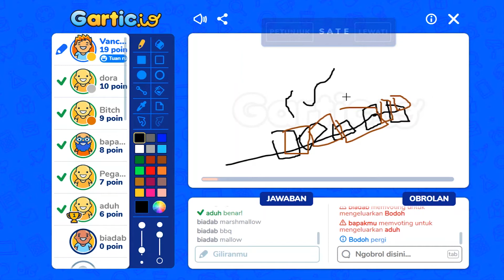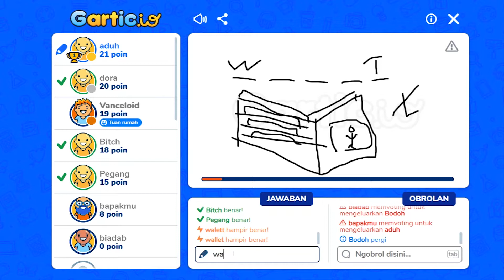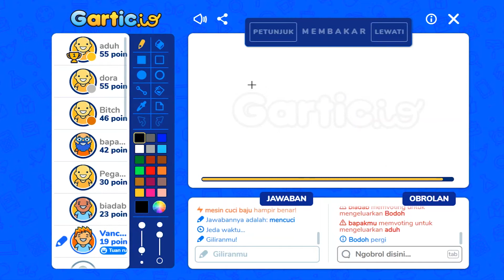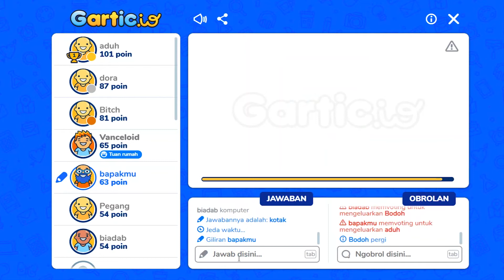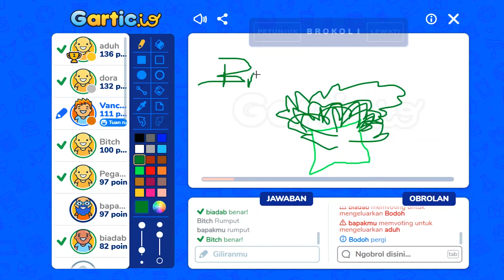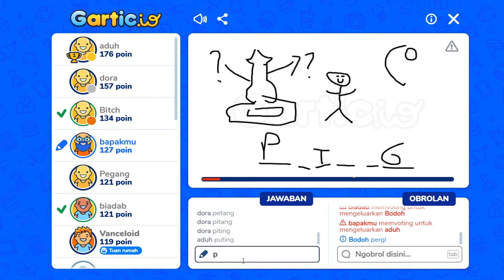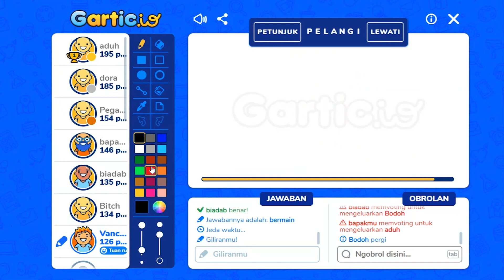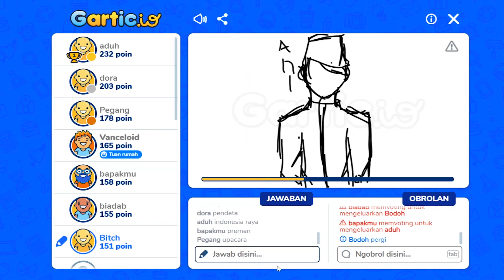GARTIC.IO (INDONESIA) STOP GAMBAR MANUSIA YAA!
Gartic.io! Indonesia, Game 2 (4/4)
Thankyou for wathing this video

Hope you guys enjoy it thankyou!!